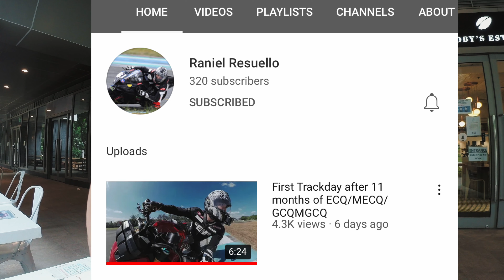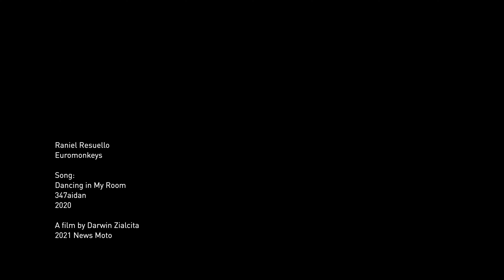Ride with The Euromonkeys! and How to reach a 100k subscriber and million views with Kuya Kim.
Rode the Ducati Paul Smart with my motorcycle riding group "EUROMONKEYS".